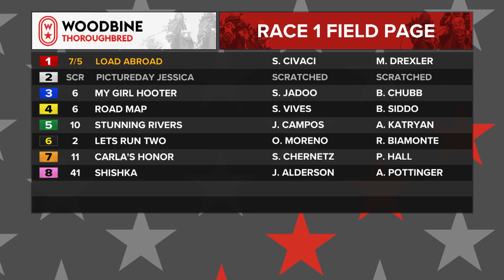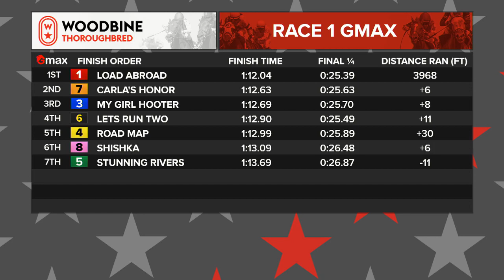Woodbine, Tbred, November 10, 2022 Race 1